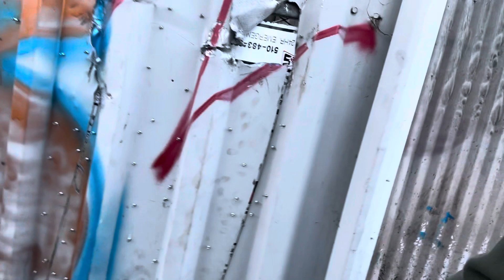Out of Control Criminals in East Oakland | Crime in Oakland | Oakland Crime Concerns | Derrick Soo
Criminals have been Breaking into everything at night in East Oakland. I’m fighting back with my staff and we SHOOT first!!!

According to police department data given to the state, violent crimes in Oakland increased by 18% between 2019 and 2022. According to the department, commercial burglary is up 9% and robbery is up 33% over the previous year.